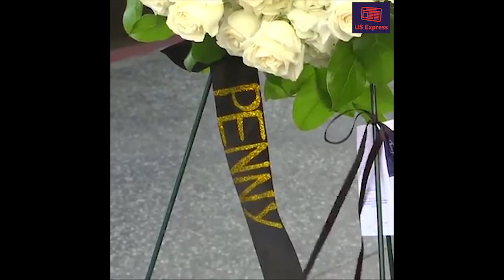Flowers laid in Hollywood for Penny Marshall! !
"We hope her life continues to inspire others to spend time with family, work hard and make all of their dreams come true."

Flowers placed next to Penny Marshall’s star on the Hollywood Walk of Fame following the death of the legendary actress and director.